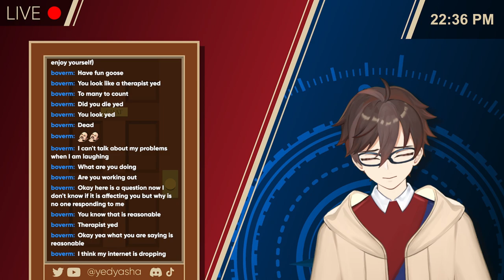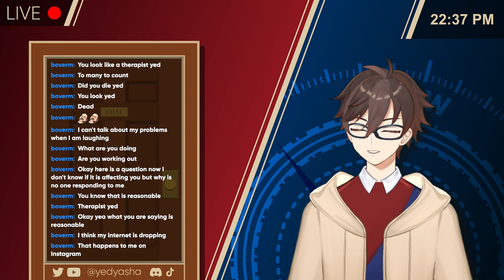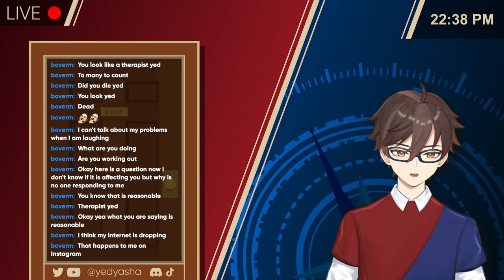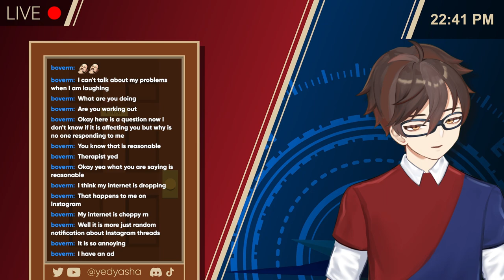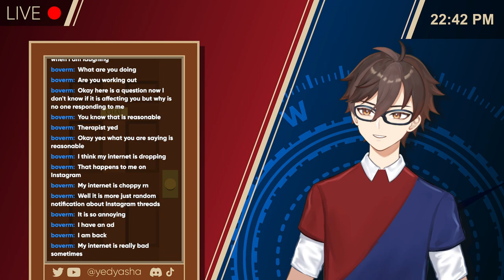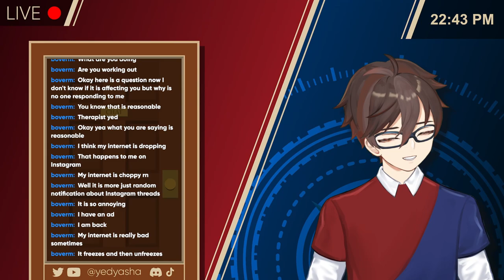[Chat] Having Fun, Nothing Wrong Here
no need to check me, officer...

Chapters:
0:00 Intro
6:26 Just Chatting
23:29 Offline (Standby)
23:49 We're Back
27:08 MK8D
55:34 TOTK
1:05:34 Genshin Impact
6:26:25 Outro